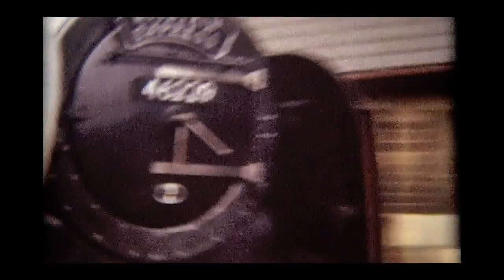Steam In The 1980's on Cine Film - Part Five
This final video of sound cine films covers the period 1984 to 1986 and locos and locations in order of appearance are as follows;
34092 'City of Wells' - Ais Gill
46229 'Duchess of Hamilton' - Horton in Ribbesdale
34092 'City of Wells' -  York
60009 'Union of South Africa' - Blea Moor
4498 'Sir Nigel Gresley' - Garsdale
4472 'Flying Scotsman' - Giggleswick
35028 'Clan Line' - Little Stretton
92220 'Evening Star' - York
777 'Sir Lamiel' - Copmanthorpe
7029 'Clun Castle' and 5051 Drysllwyn Castle' at Coombe Fishacre, Teignmouth. near Tiverton, Creech St.Michael and on the outskirts of Weston Super Mare. this was the final 'Great Western Limited' and ran as part of the Great Western 150 celebrations which became sadly muted when BR announced the closure of Swindon Works
3440 'City of Truro' and 6000 'King George V' - near Dorrington and Wistanstow
2005 and 5305 - Horton in Ribblesdale and Garsdale
5593 'Kolhapur' - Gathurst and Appley Bridge
4468 'Mallard' - near Colton Junction
6201 'Princess Elizabeth' - Mossley, Gisburn and Settle
5593 'Kolhapur' - Selside, Garsdale and Ais Gill